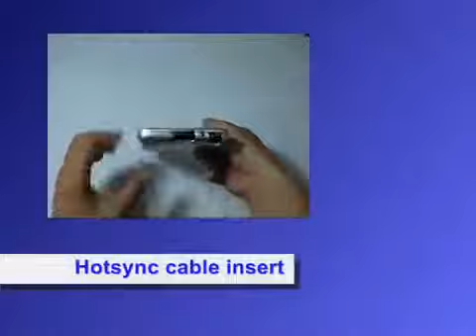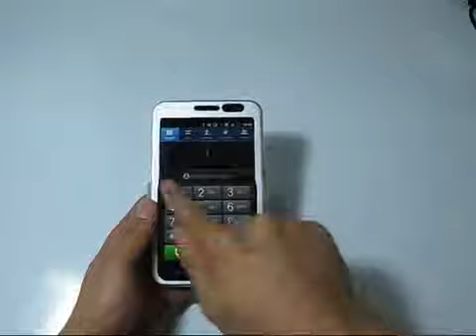Pdair Aluminum Metal Case For Samsung Galaxy Note Gt N7000 Open Screen Design Silver) 480